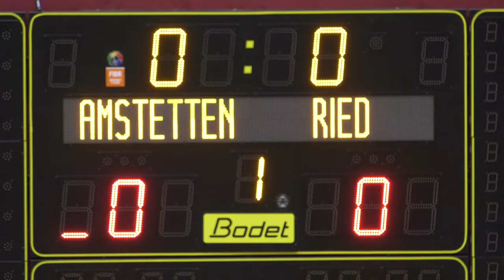Schwacher Heimstart des VCA gegen den UVC Ried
1:3 Niederlage für SG VCA Amstetten NÖ gegen UVC Ried/Innkreis